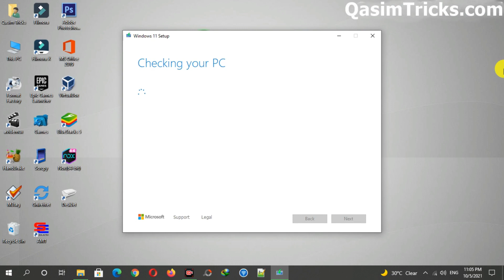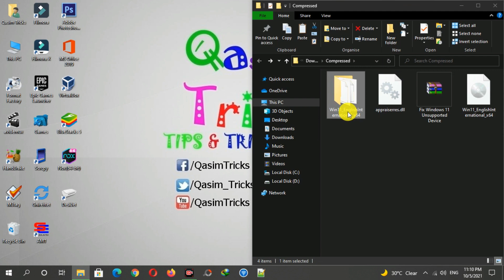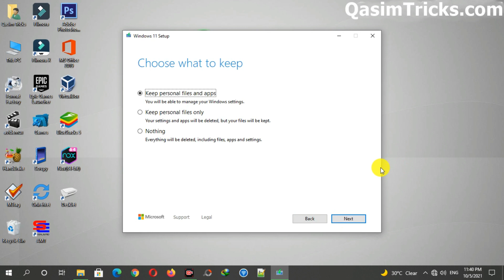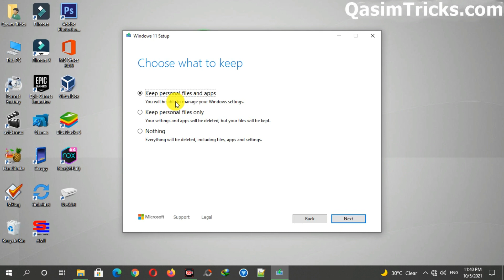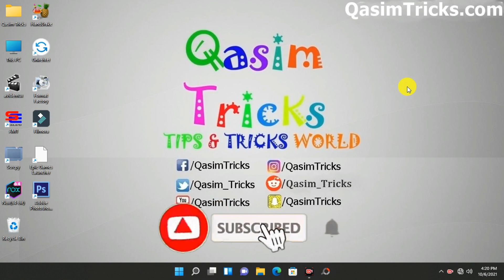How to Install Windows 11 on any PC - Upgrade from Windows 10 to Windows 11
This video is about how to install Windows 11 on any PC. If you are in Windows 10 and you didn't have a Windows 11 supported PC then still you can upgrade from Windows 10 to Windows 11 for fon any PC using the method I showed you in this video.

Watch this to know How to create a bootable USB of Windows 11 for an unsupported PC

Windows 11 top requirement is TPM 2.0 and secure boot, so even if your device didn't have TPM 2.0 or Secure boot support then still you can easily install the latest Windows 11 on your device without any issues. In this video, I upgrade my Windows 10 to the latest Windows 11 on my any PC, so this is really possible to upgrade from Windows 10 to Windows 11 for free on an unsupported PC as well.

✅TimeStamps:

0:00 Intro
0:20 Requirments to install Windows 11
1:03 Install Windows 11 on an unsupported device
2:20 Windows 11 installer setup
3:06 Upgrade from Windows 10 to Windows 11
3:36 Windows 11 on an unsupported device